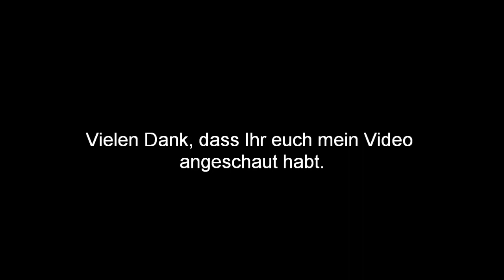Istaf 2010 Berlin - 1500m men - Männer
1.  KIPLAGAT , Silas KEN  3:30.61 ,
2.  GEBREMEDHIN , Mekonnen ETH  PB 3:31.57 ,
3.  CHOGE , Augustine Kiprono KEN  3:31.81  ,
4.  CASADO , Arturo ESP  PB 3:32.70 ,
5.  RONO , Geoffrey Kipkoech KEN  SB 3:32.82 ,
6.  KOMBICH , Ismael Kipngetich KEN  3:34.29 ,
7.  LANCASHIRE , Thomas GBR SB 3:34.59 ,
8.  KAMEL , Yusuf Saad BRN 3:35.66 ,
9.  SCHLANGEN , Carsten GER SB 3:36.50 ,
10.  FERNÁNDEZ , Álvaro ESP   3:37.13 ,
11.  CHEBOI , Collins KEN  3:37.43 ,
12.  KOWAL , Yoann FRA  3:38.19 ,
13.  VAN DER WESTHUIZEN , Peter RSA  3:44.06 ,

  - CONRAD , Martin GER   aufg. -
  -  DABA , Demma ETH aufg. -
  -  KEMBOI , Nicholas Kiptanui KEN  aufg. -
  -  WALDMANN , Moritz GER  aufg  -